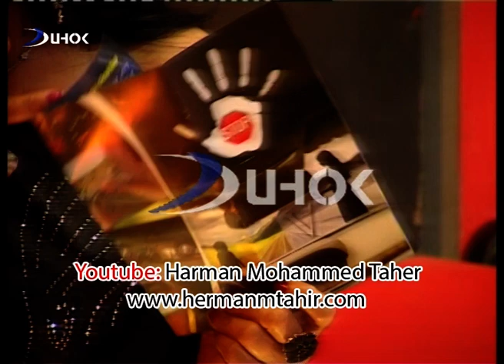Dilniya Qeredaxi Pisyaren Taybet ART Harman M Taher